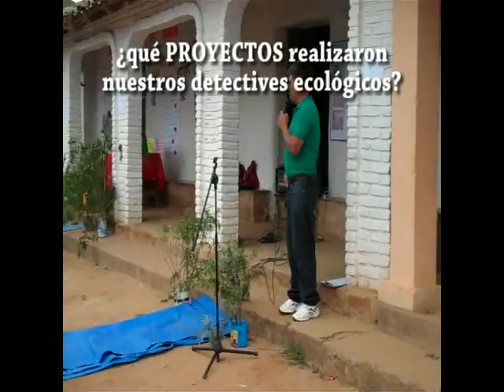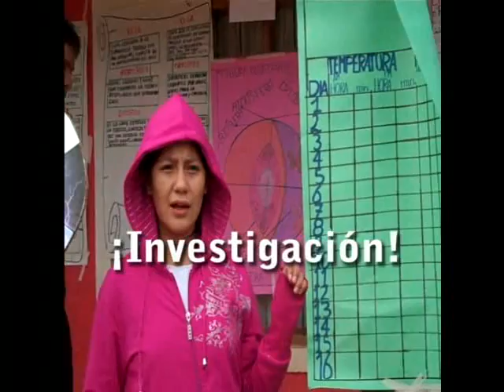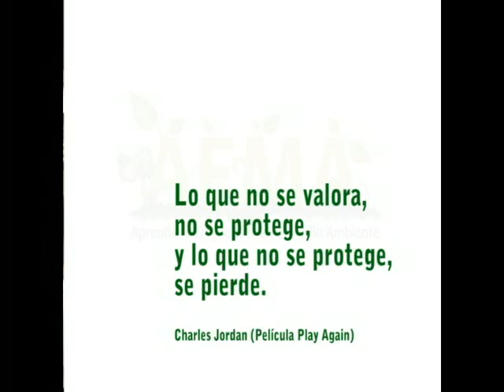Aprender a Emprender en el Medio Ambiente - Postrervalle 2011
Aprender a Emprender en el Medio Ambiente (AEMA) es un programa educativo orientado a la conservación del medio ambiente creado por Junior Achievement y Coca-Cola Argentina, que ha sido implementado en Bolivia en el año 2009 a través de la Fundación Emprender, Fundación Coca-Cola de Bolivia y Fundación Amigos de la Naturaleza. En el marco de sus actividades compartimos con ustedes el resumen del trabajo realizado por los detectives ecológicos del municipio de Postrervalle - Santa Cruz - Bolivia. Octubre 2011